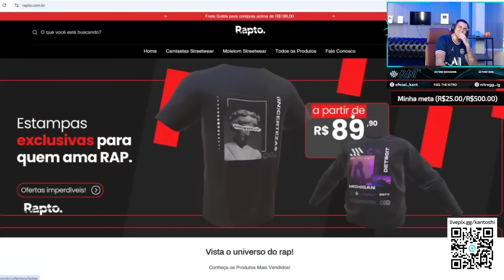KANT REAGE A O REI DO TROCADILHO - Torvi MC 👻 | Ambiente de Kant